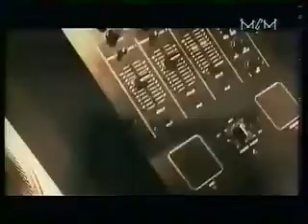DJ Brainwasher_ Laurent Mayer + M@nU LoKoLe Drummer Live 90's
MCM _  DJ Brainwasher (Laurent Mayer ) + M@nU LoKoLe (Drummer) (Live 90's)
info & contact booking
Label Mind Odyssey